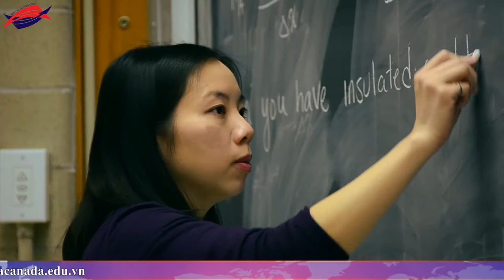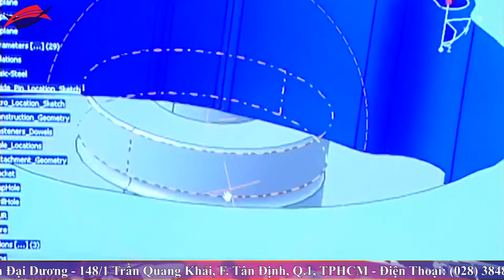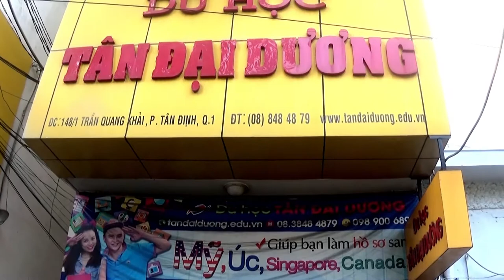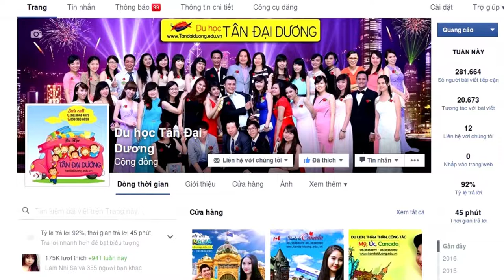Học ngành kỹ sư tại Canada có tốt không?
Hoc nganh ky su tai Canada co tot khong?, du học Canada